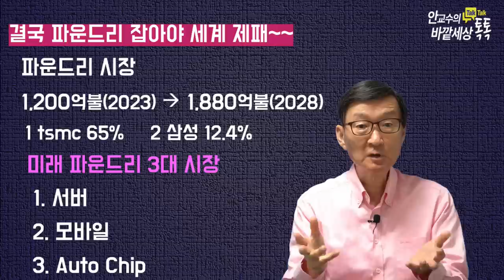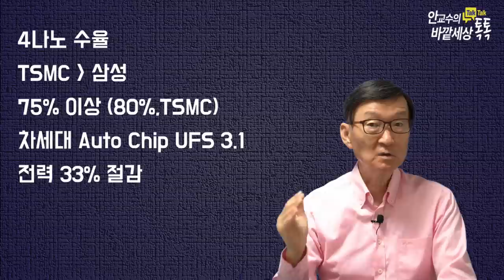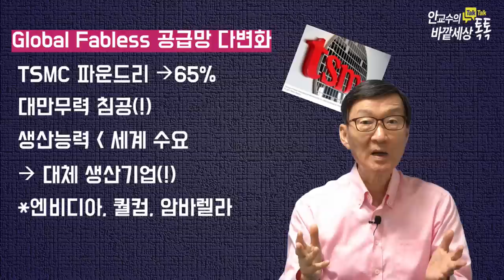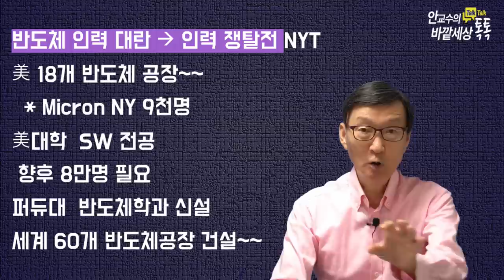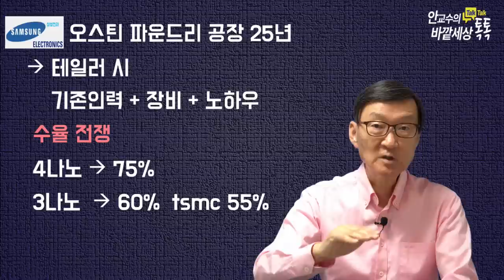자충수(!)두는TSMC!Auto파운드리에'승부수'던지는K반도체~~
재미있는지식tv#반도체#삼성전자#대만TSMC